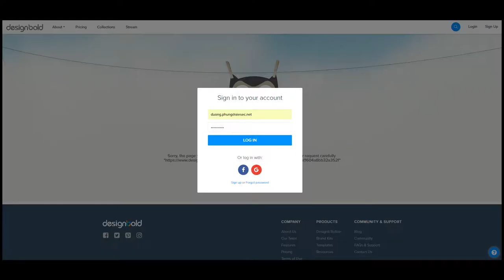Sharing Private Mode - Share Design